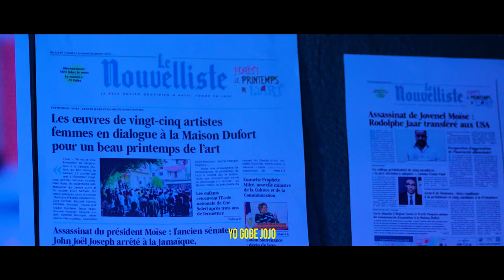FOUCO - YO GOBE JOJO (OFFICIAL MUSIC VIDEO )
FOUCO - YO GOBE JOJO (OFFICIAL MUSIC VIDEO LYRICS)